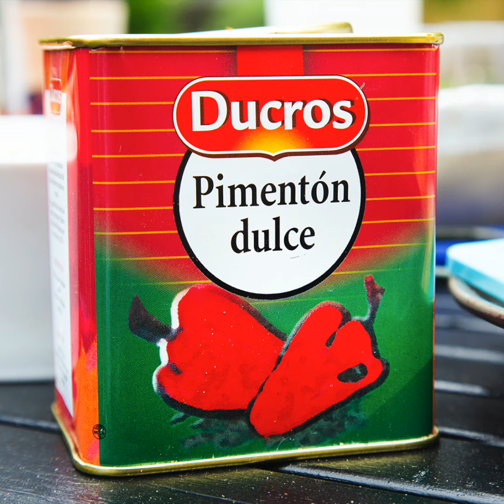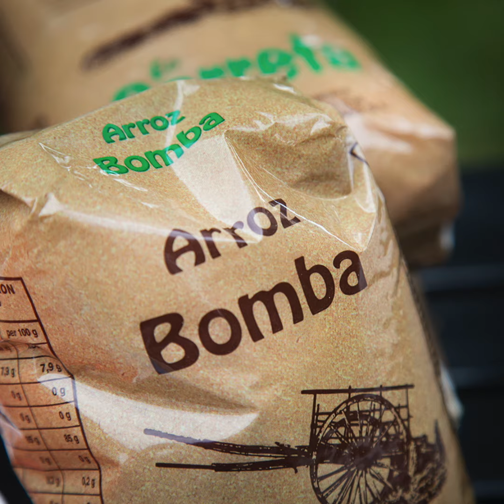How to cook a Paella 1080WebShareName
How to cook a Paella. From the Foodblog: På tallriken/ patallriken.se